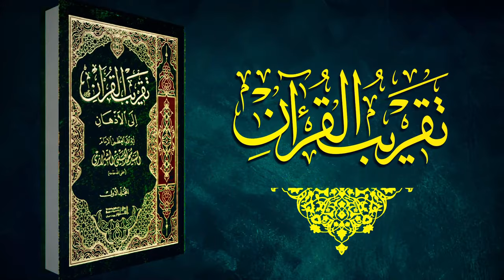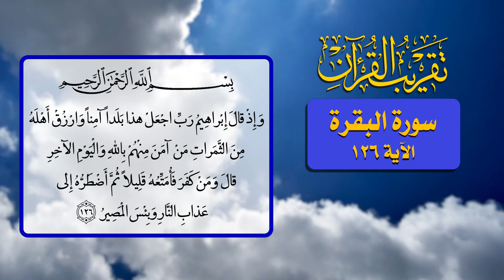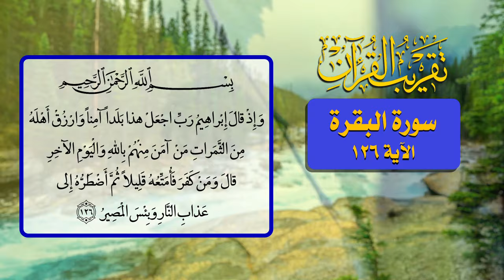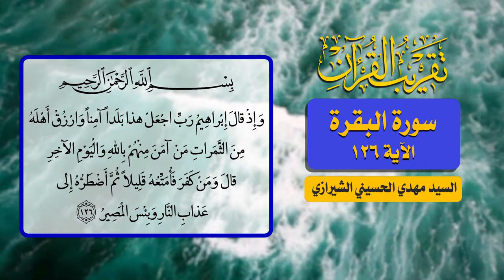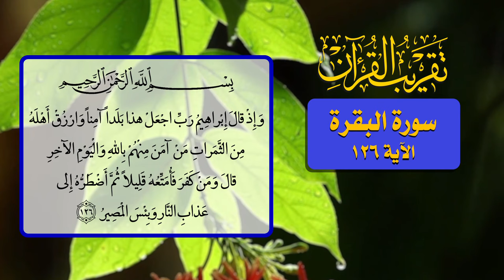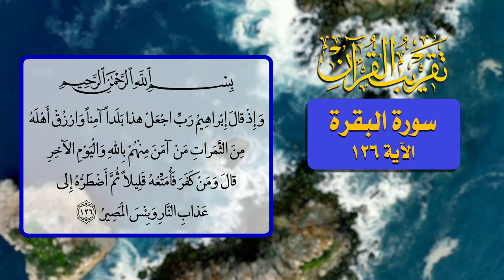67- تقريب القرآن - سورة البقرة الآية 126 - السيد مهدي الحسيني الشيرازي